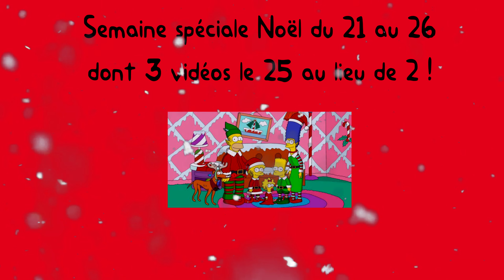Semaine spéciale Noël du 21 au 26 Décembre (vidéo TEMPORAIRE)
Semaine spéciale Noël du 21 au 26 Décembre avec en cadeau 3 moments au lieu de 2 le 25 !